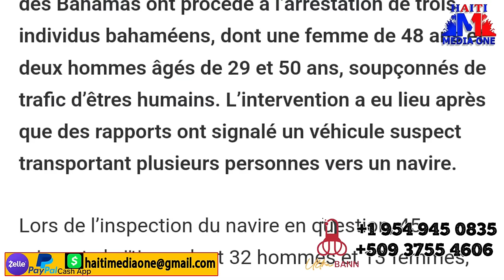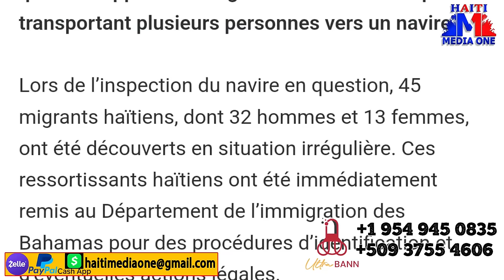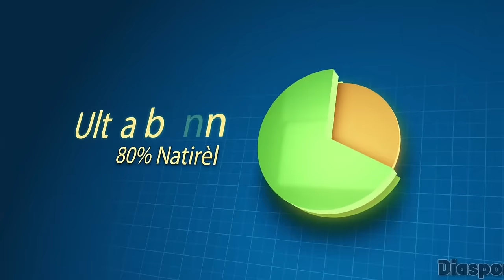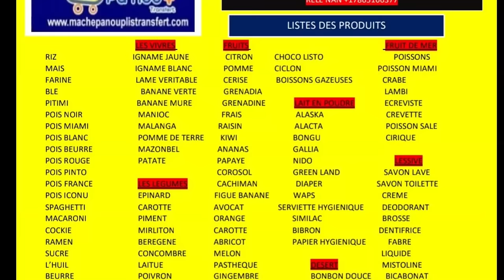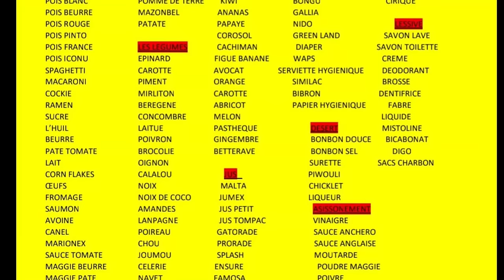Madan Ak Sè Kempes La Depale Bay DCPJ Vrè Figi kempes Nan Lari